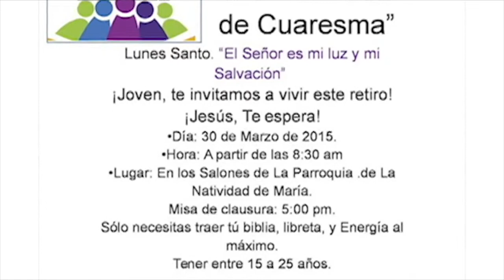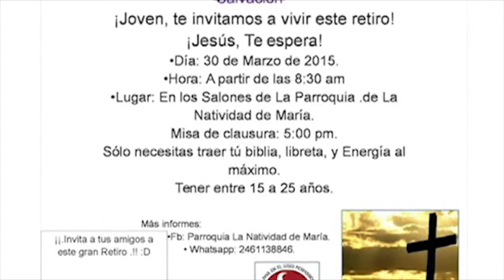NotiDiócesis 4º semana de marzo 2015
with the Ustream Mobile App